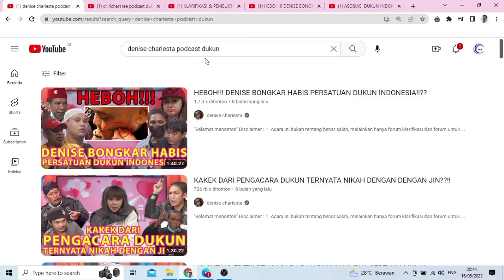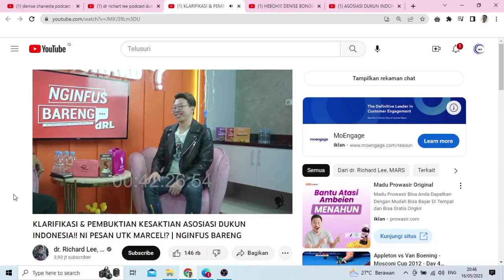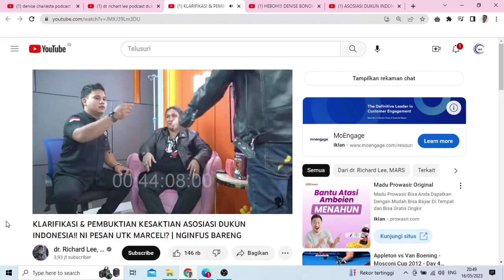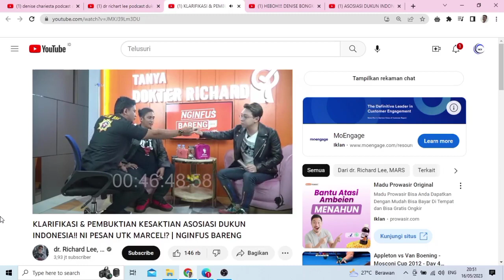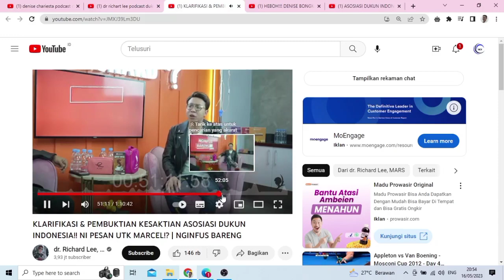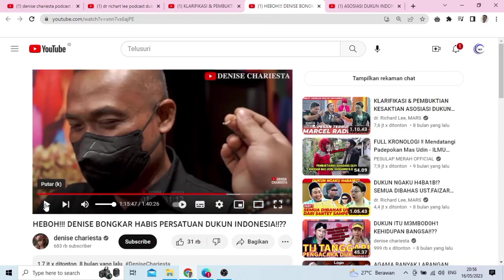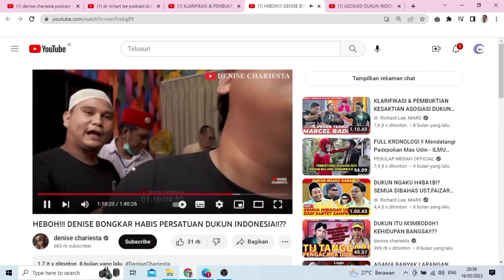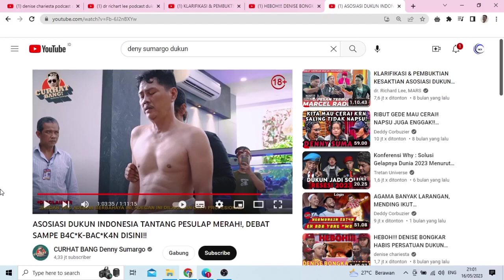Podcast Pembuktian ilmu kebal. dr Ricard Lee, Denise Chariesta, Deny Sumargo. Ini yang terjadi..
Podcast Pembuktian ilmu kebal Sang Dukun. dr Ricard Lee, Denise Cariesta, Deny Sumargo. Malah Ini yang terjadi..

selamat menyaksikan